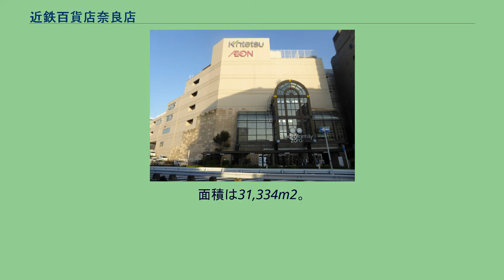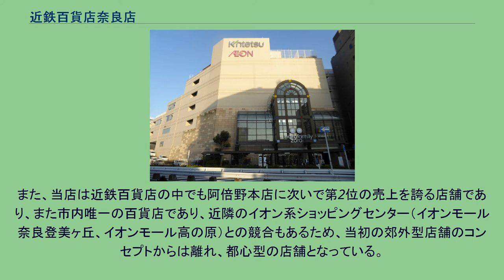近鉄百貨店奈良店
近鉄百貨店奈良店（きんてつひゃっかてんならてん）は奈良県奈良市にある百貨店で、近鉄百貨店の代表店舗の一つ。
イオンモール株式会社が運営するショッピングセンター、ならファミリー内の核テナントである。
面積は31,334m2。
ジャスコ株式会社（現イオン株式会社）は奈良店出店にあたって、ダイヤモンドシティ運営の百貨店との共同ショッピングセンターを計画していたが、東京や大阪の百貨店に打診してみたものの名乗りを上げる百貨店はほとんどなく、唯一阪急百貨店のみが興味を示した。
しかし、近畿日本鉄道は沿線に他社系列による百貨店が運営されることを嫌って、ジャスコとの合同出店を決定する。
その結果、1972年（昭和47年）3月14日、旧奈良ファミリー（近鉄とダイヤモンドシティの合弁企業、ダイヤモンドファミリーが運営）の開業と同時に「奈良近鉄百貨店」として県内最初の大型百貨店として開店した。
その3か月後、近鉄本体から離れ、阿倍野店や上本町店とともに株式会社近鉄百貨店の奈良店となった。
1989年（平成元年）10月2日、奈良市内に奈良そごうが出店（2000年閉店。跡地はイトーヨーカドー奈良店を経てミ・ナーラとなる）。
旧店舗ではそごうとの競争に勝てないと判断、奈良ファミリーは建て替え、1992年（平成4年）11月14日、新生「ならファミリー」としてリニューアルオープンし、近鉄百貨店奈良店も装いも新たにオープンした。
その後、2000年（平成12年）12月25日に奈良そごうが閉店すると、地域一番店に返り咲いた。
また、当店は近鉄百貨店の中でも阿倍野本店に次いで第2位の売上を誇る店舗であり、また市内唯一の百貨店であり、近隣のイオン系ショッピングセンター（イオンモール奈良登美ヶ丘、イオンモール高の原）との競合もあるため、当初の郊外型店舗のコンセプトからは離れ、都心型の店舗となっている。